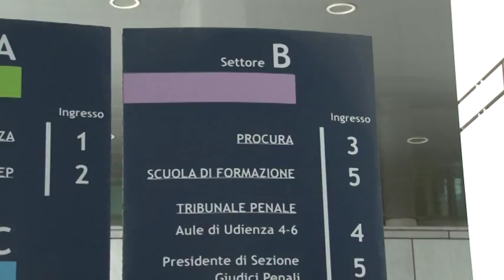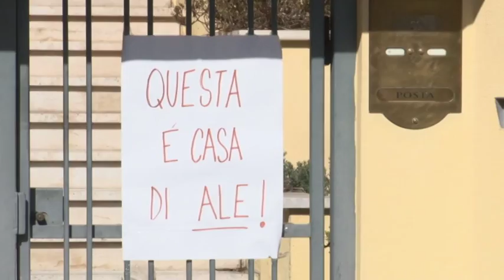Omicidio Neri. Le piste: Venezuela e droga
Si cerca un movente per l'omicidio di Alessandro Neri, il ragazzo di Spoltore ucciso e travato senza vita all'interno di Fosso Vallelunga a Pescara nel pomeriggio di giovedì scorso. Gli investigatori indagano a tutto campo nella cerchia familiare che conduce anche al Venezuela, sia nelle amicizie del ragazzo